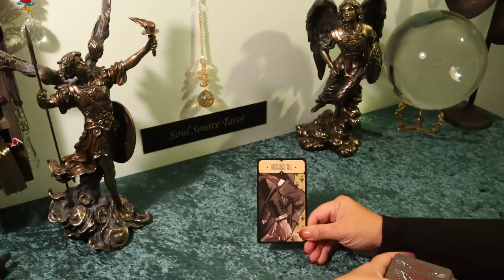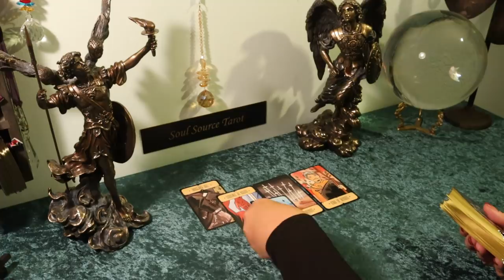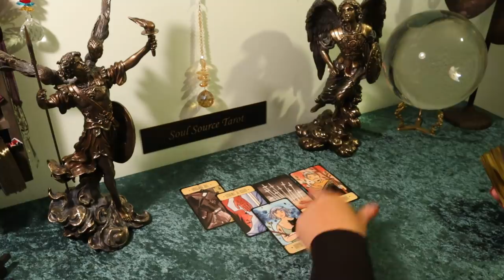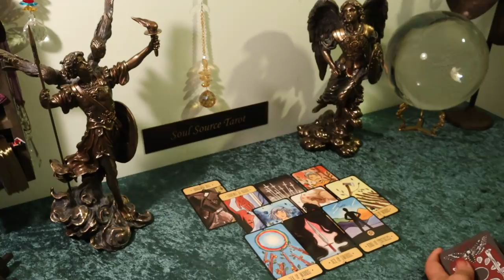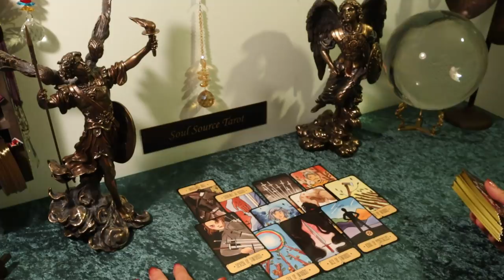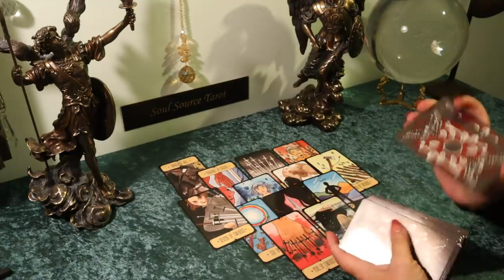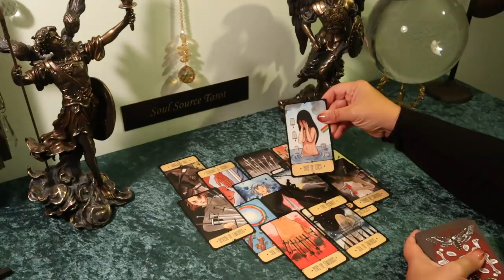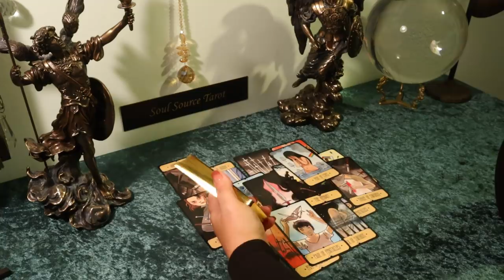The Daily Vibe......I'm Sorry......Daily Tarot Reading